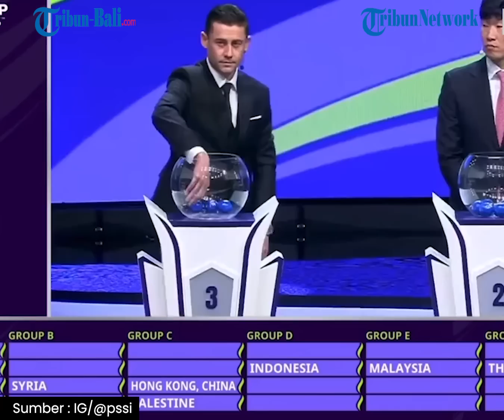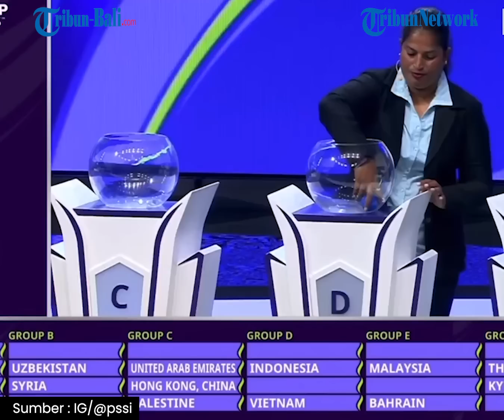Satu Grup Bareng Timnas Indonesia Asuhan Shin Tae-yong di Piala Asia, Ini Kata Pelatih Timnas Jepang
Juru racik Timnas Jepang, Hajime Moriyasu, memberikan responnya setelah masuk dalam Grup D Piala Asia 2023 Qatar.
Hajime Moriyasu mengungkapkan bahwa Timnas Jepang masuk ke dalam grup berat di Piala Asia 2023 Qatar.
Timnas Jepang masuk ke dalam Grup D Piala Asia 2023 dalam drawing yang dihelat di Katara Opera House, Doha, Qatar, Kamis 11 Mei 2023 kemarin.
Diketahui sebelumnya, sebanyak 24 tim yang lolos ke Piala Asia telah masuk dalam enam grup yang terdiri dari empat peserta.
Dari hasil drawing Piala Asia 2023, Timnas Indonesia yang diarsiteki Shin Tae-yong masuk ke Grup D Piala Asia 2023 bareng Jepang, Irak, dan Vietnam.

(OPA)